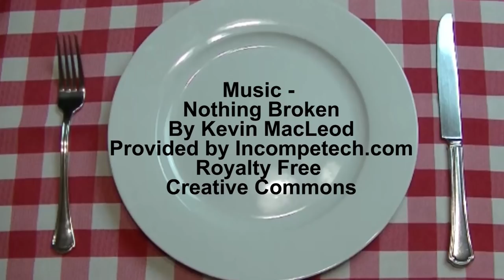Holiday Food Safety Channel Chat ~ Food Safety Guidelines ~ Noreen's Kitchen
Today I wanted to address the important issue of food safety at holiday time!  With everyone getting ready to host parties, gatherings, potlucks and open houses.  Food safety is important all the time, however at this special time of year it should be at the forefront of our minds when we are tasked with serving our friends and loved ones holiday meals, treats and drinks.

The USDA guidelines are a great resource for this information.  They recommend that you follow these simple steps to ensure proper food safety during this time of year:

Clean:  Wash your hands, equipment and prep area to disinfect and sanitize and remove dirt, grime and germs.  Bacteria can grow in the crevices of wooden cutting boards so it is a great idea to get food safe plastic cutting mats and boards that can easily go in the dishwasher to be sanitized.

Separate:  You want to be sure to separate all your cooked and raw ingredients from one another.  For example you don't want your raw chicken touching your sliced ham or your raw ground beef coming into contact with your fresh vegetables.  Be sure to deal with these items on a one by one basis and take care of them so they are safe and clean.

Cook:  Be sure to cook everything to the proper temperature to be sure that bacteria does not form and food born illness becomes a problem.  You will want to cook certain items to these internal temperatures;

Analog Instant read thermometer

Digital Instant read thermometer

Dream instant read thermometer

Poultry and casseroles:  Internal temperature of 165 degrees F.
Ground Beef like meatballs: internal temperature of 160 degrees F.
Beef, Pork, Veal and Lamb should be roasted to an internal temperature of 145 degrees F.  The temperature should be taken on an instant read thermometer after it has been removed from the oven and rested for 3 minutes.  This will ensure that you get an accurate reading.

Meat, poultry, seafood and eggs can carry germs that cause food poisoning.  Using an instant read food safe thermometer can help you know that these foods have been cooked to the safe minimum internal temperatures.

When making fresh eggnog, hollondaise, tiramisu and Caesar salad dressing it is important to use a pasteurized egg product or coddle your eggs or cook your base for the nog or sauces to ensure that you will not spread salmonella unknowingly.

Lastly, and I know it won't be popular, we should not be eating raw cookie dough.  Raw eggs and raw flour should never be consumed especially by the very young or the very old who or anyone with a compromised immune system.  Dough and batter made with flour or eggs can contain harmful germs such as E. coli and Salmonella.  Do not taste or eat unpasteurized dough or batter of any kind, including those for cookies, cakes, pies, biscuits, pancakes, tortillas, pizza or crafts.

If you follow these simple guidelines for holiday food safety, everyone will be happy, healthy and wise.  I hope this was a helpful presentation and I hope you learned something to make your holiday safe and bright!

Happy Eating and Happy Holidays!🌲🍯🍬🍴🌲

***MAILING ADDRESS
Noreen's Kitchen